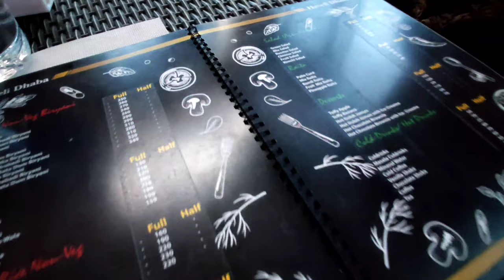kya ye dhaba hai, let's check ✔️ it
aj hai eid ki 3rd day aur aj hm aae hai humare Ghar k karib ring road k pass new open haweli dhabe me,, to chaliye dekhe kaisa hai ye place